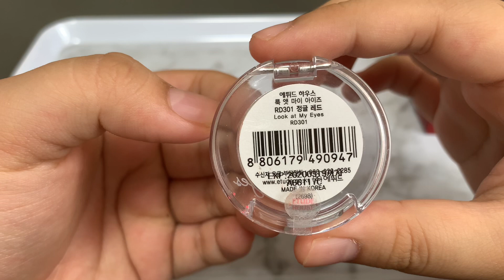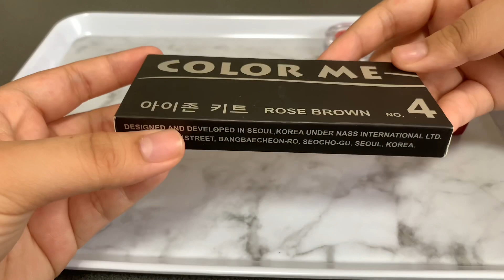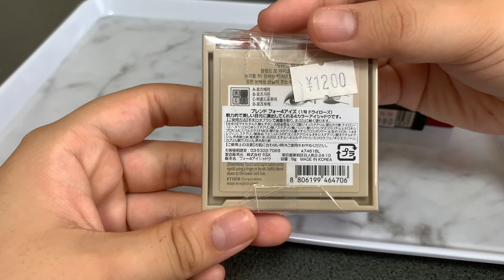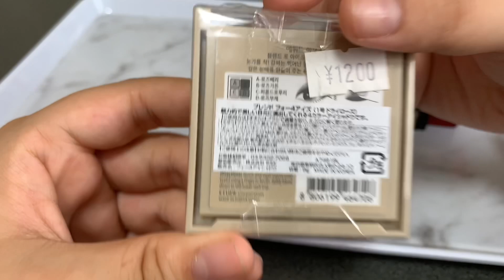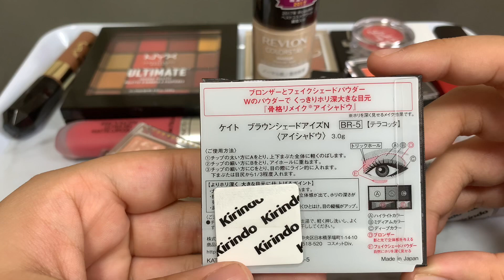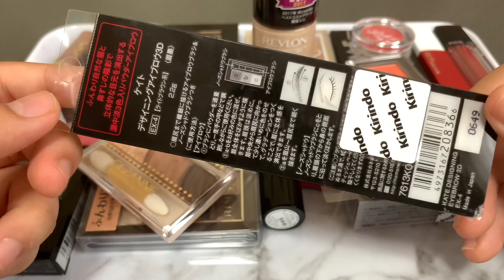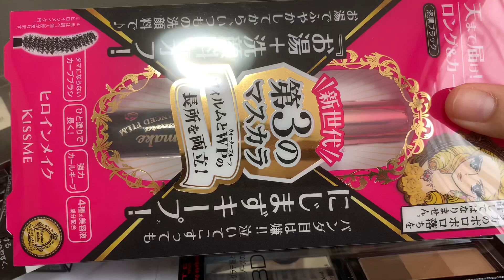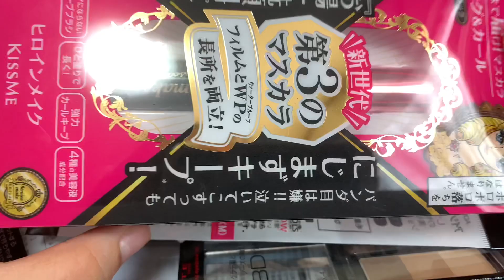先月今月のコスメ 購入品 紹介 7〜8月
先月今月のコスメ購入品を紹介しました！

投稿するの遅れてしまいごめんなさい😭
7月8月に買ったコスメたちを紹介しました！

犬の声がするのと ちょっと聞きづらいところもあると思いますが 最後まで見てください！

ちょっと長くなってしまったので 時間があるときに ゆっくり見ていただけると嬉しいです！